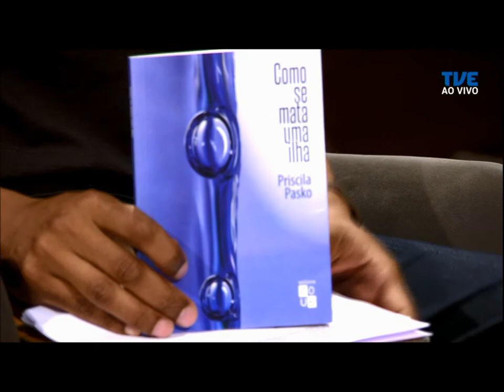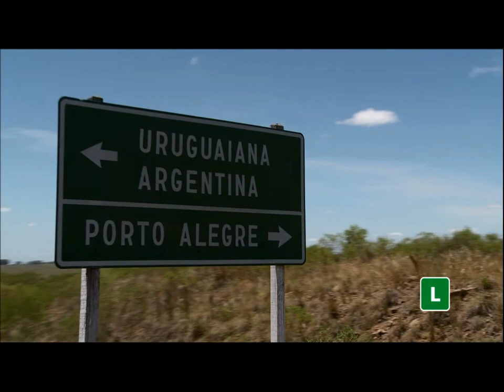Estação Cultura | TVE - 25/11/2019